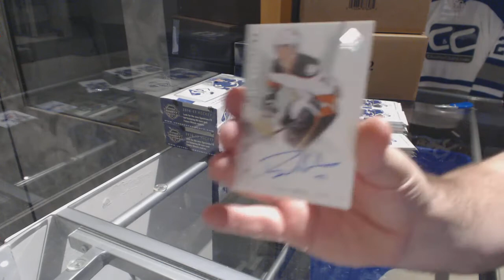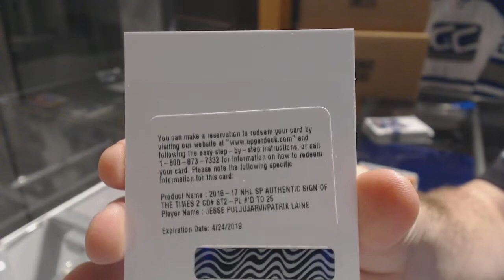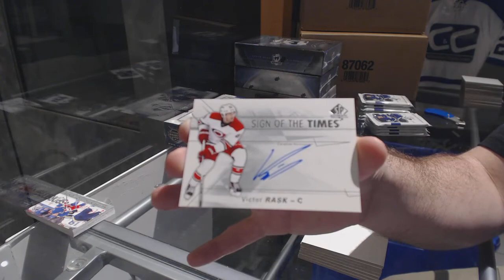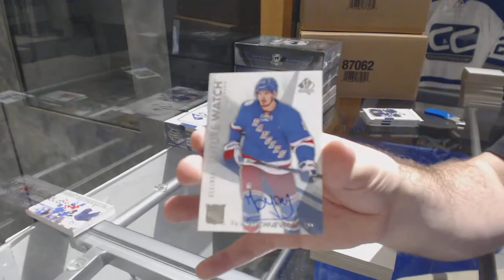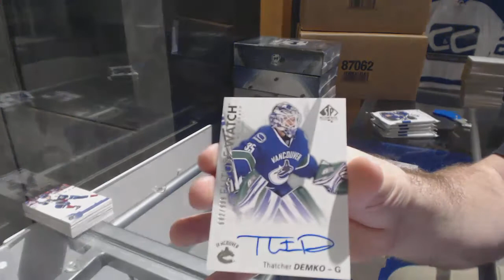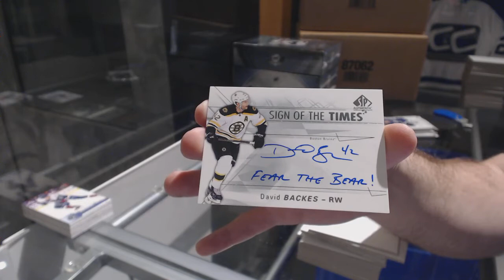16-17 Upper Deck SP Authentic Hockey 3 Box Break - C&C 7980